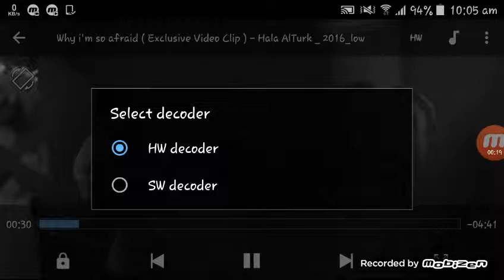Mx player sound riser